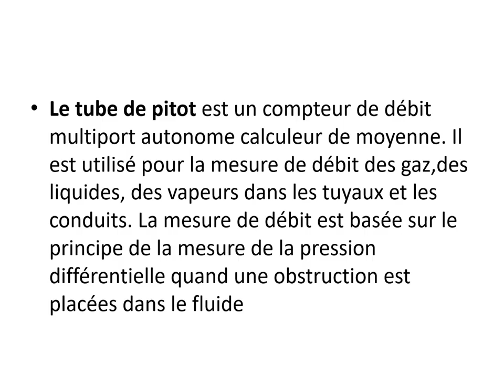Débitmetre Pitot moyen Annubar MLE Algerei